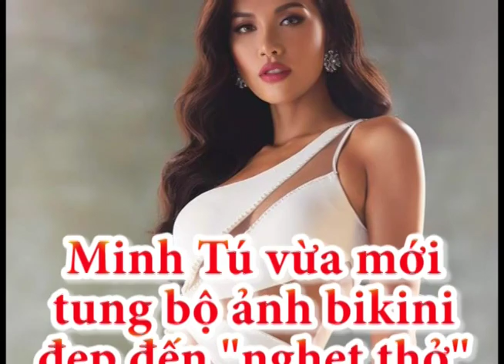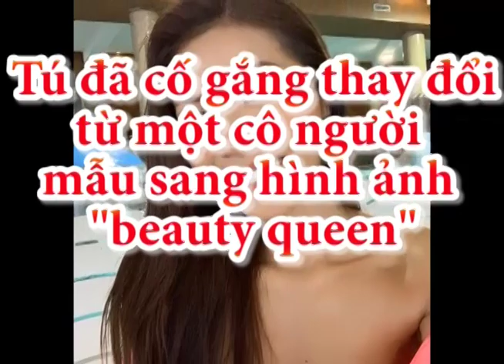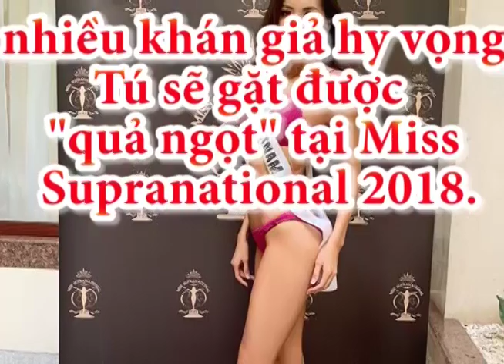Về độ sexy - Minh Tú is the best tại Miss Supranational Hoa hậu siêu quốc gia 2018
video giới thiệu tin tức và hình ảnh mới nhất về các người đẹp, Hoa hậu Việt Nam như Hoa hậu Đỗ Mỹ Linh, Hoa hậu Trần Tiểu Vy tại Miss World 2018, Hoa hậu hoàn vũ H'Hen Niê tại Miss Universe, Minh Tú tại Hoa hậu siêu quốc gia